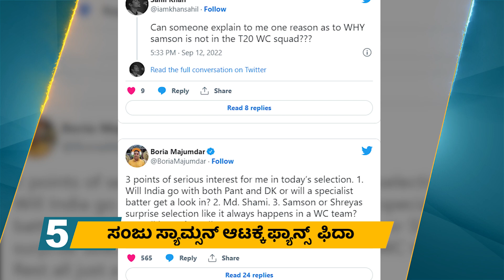India Cricket Team : ಕಾಂಗರೂ ನಾಡಲ್ಲಿ Rohit Sharma​ ಪಡೆಯ ಅಭ್ಯಾಸ ಆರಂಭ.! | CricketFirst